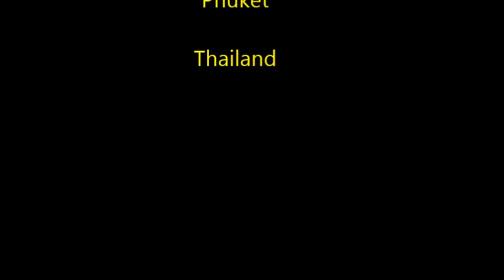Yasemin Canpolat - One On One Training with vedio shooting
Rawai Supa Muay Thai, we can provide a private training session with vedio and photos shooting for customer who would like to keep good memory action with our professional Muay Thai Trainer.